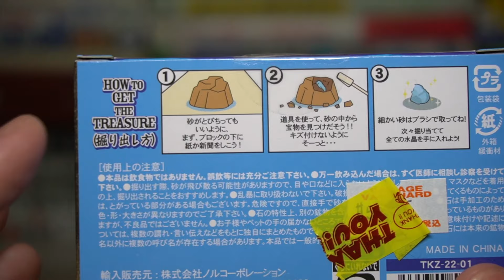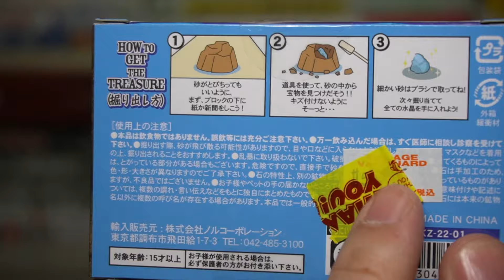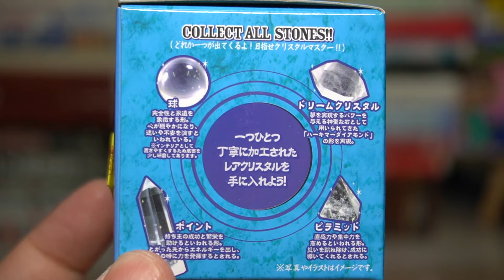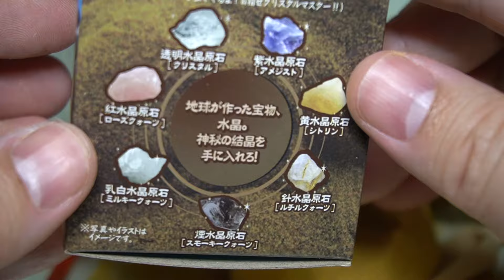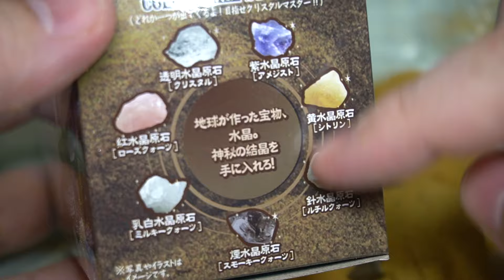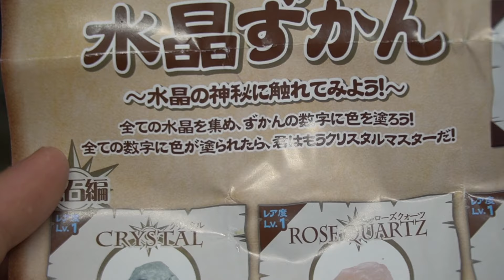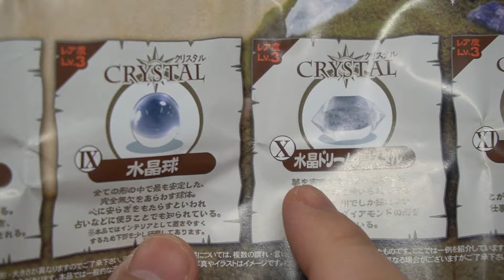初っ端から奇跡を起こすゴリラ「水晶発見」めざせクリスタルマスター！！！開封レビュー